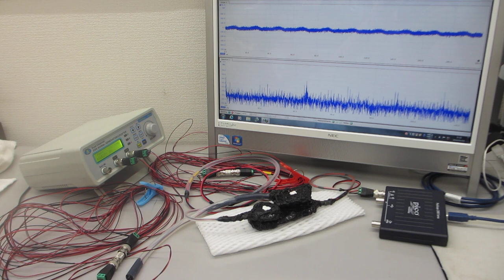－－超音波の伝搬特性を測定・解析・評価する技術の応用－－超音波プローブの素子表面状態を調整して高調波の発生を制御する実験（超音波システム研究所）